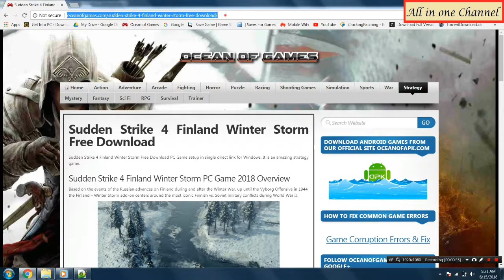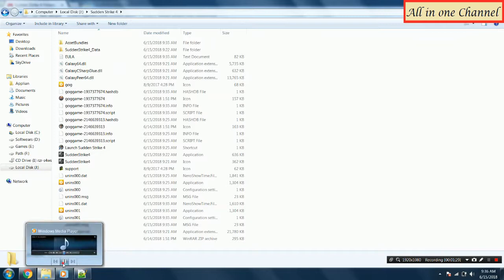How To Download Sudden Strike 4 Finland Winter Storm For Pc Full Version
Following are the main features of Sudden Strike 4 Finland Winter Storm that you will be able to experience after the first install on your Operating System.

Sudden Strike 4: Finland – Winter Storm features two new mini-campaigns with six new singleplayer missions based on the events of the Russian advances on Finland during and after the Winter War, up until the Vyborg Offensive in 1944.
In the Soviet campaign, you must capture the village of Suomussalmi, protect the railway to Murmansk against a German-Finnish offensive and break through the Finnish defensive lines in during the Vyborg Offensive. In the Finnish campaign, you must retake and hold the village of Suomussalmi while crushing Soviet reinforcements, seize back the Lähde sector and hold the final defense line in the Battle of Tali-Ihantala.
Three new doctrine commanders to choose from: choose from the Finnish Army’s artillery expert Vilho Petter Nenonen, Finnish tank general Ruben Lagus and renowned general Karl Lennart Oesch as you consider your strategic options in tackling each mission.
Sudden Strike 4: Finland – Winter Storm introduces 19 all-new vehicles, including new rescue vehicles, the Russian KV-1 and BT-7M, as well as the Finnish Stug III G and Flak 36.

Tested on Windows 7 64-Bit
Operating System: Windows Vista/7/8/8.1/10
CPU: AMD or Intel, 3 GHz Dual-Core or 2.6 GHz Quad-Core
RAM: 6GB
Setup Size: 5GB
Hard Disk Space: 12GB

100/- Paytm for free !! How to get 100/- Paytm???